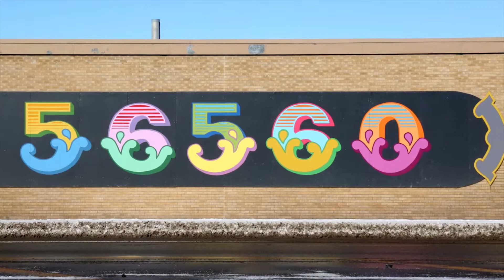In Moorhead, Arts Give Back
In celebration of 10 years of Legacy Arts funding, Lake Region Arts Council (LRAC) is pleased to feature Del Rae Williams,  Mayor of the City of Moorhead, Minnesota talking about the impact of the arts in her community.

Mayor Williams:  “The City of Moorhead welcomes any kinds of ideas for creativity in our community.  It just makes for a more beautiful, more welcoming, more fun community.  So, I think that’s how we’re going to build our downtown.  Arts will be a major component about it.

It kind of gathers the community to be prideful of our own community, to be excited about, to make our own community better.  And I get really excited about that, because one of the best things I love about Moorhead is how we are, we’re like one big neighborhood.  And the arts is one of those kinds of things that lets us continue to do that.

We are setting the table for what will be a great place for businesses to be.”

To learn more about living and working in Moorhead, Minnesota, visit their

Lake Region Arts Council (LRAC) serves artists and arts organizations throughout the nine counties of West Central Minnesota.  To learn more about, visit the

This video was created and produced for LRAC by AMS Digital.  You can learn more on our